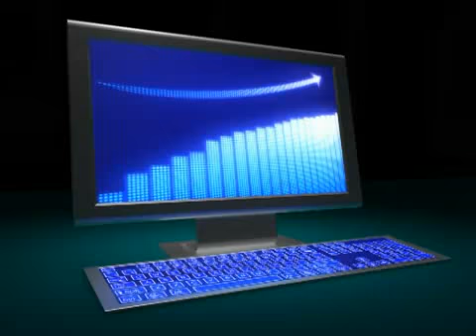The Gollywhopper Games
The original video for the first book in The Gollywhopper Games series by Jody Feldman. (Books 2 & 3 coming soon.) Does Gil have what it takes to win? Do you?